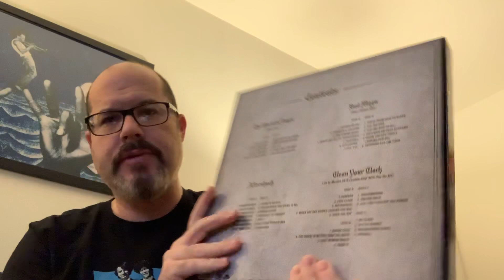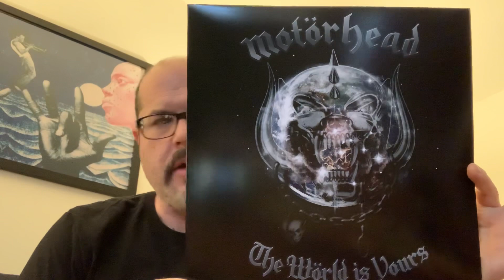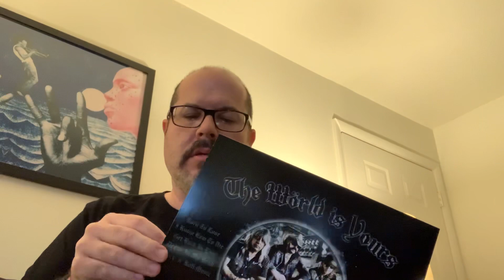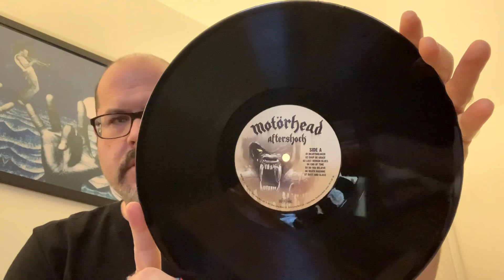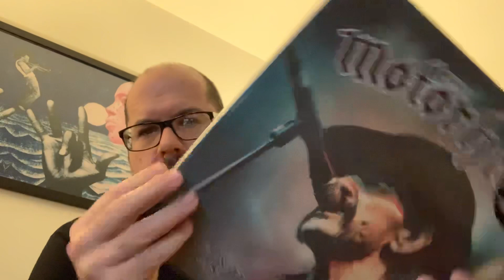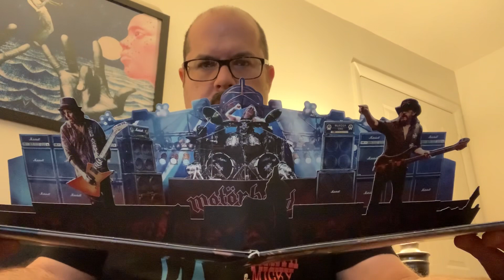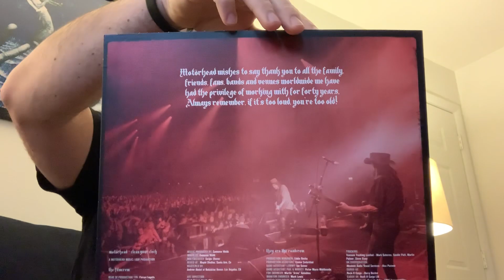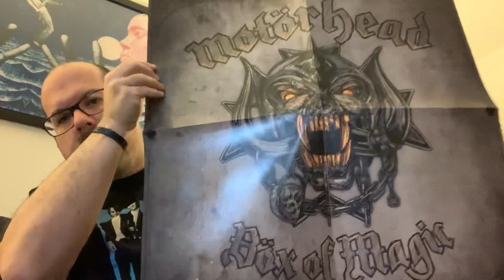Motörhead. Box Of Magic. Review and Unboxing.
2017 Release. Only 5,000 copies made. Take a look inside!